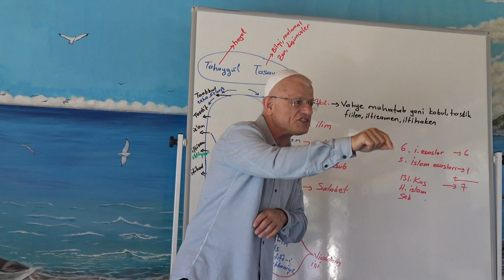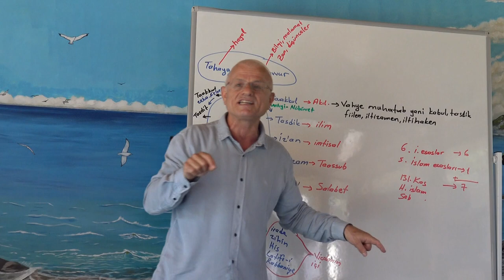Neyi Ne İle Temizlersin